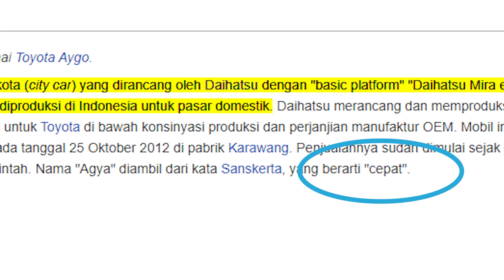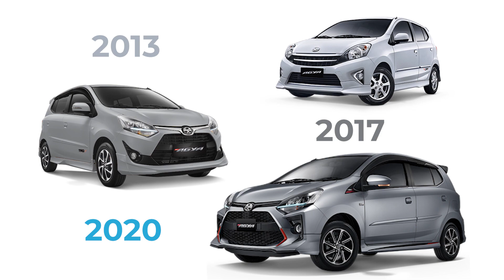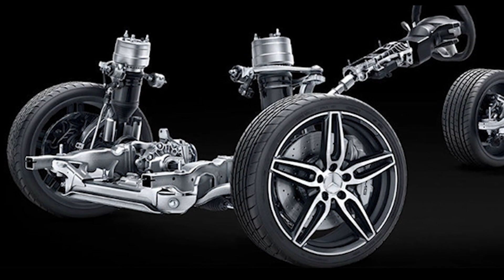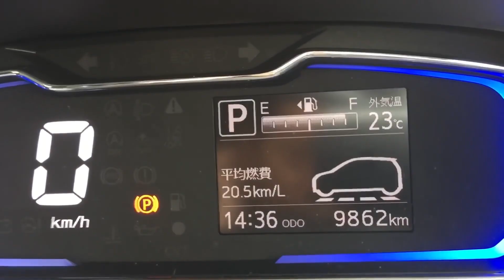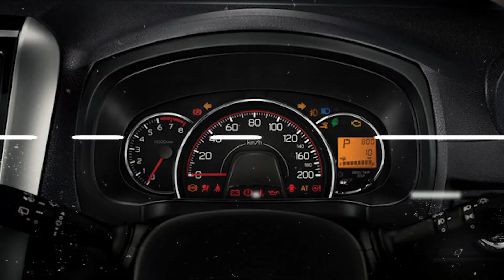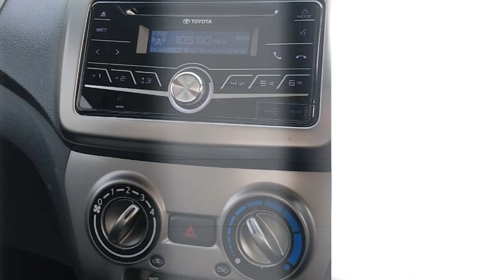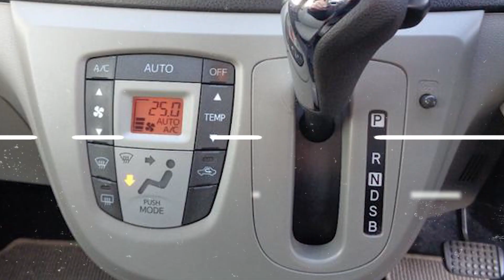TOYOTA AGYA ADA VARIAN ALL WHEEL DRIVE??? Perbandingnya Agya di Indonesia dengan Agya di Jepang!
Di video kali ini, kita akan membandingkan mobil yang sama namun berbeda negara. Kali ini yang akan kita bahas adalah Toyota Agya di Indonesia dengan Toyota Agya di Jepang yang namanya bukan Agya melainkan Toyota Pixis Epoch.

Banyak sekali mobil yang sama, namun ada perbedaan berbeda signifikan dalam hal design eksterior, interior hingga fitur yang dihadirkan atau mesin yang diberikan. Menarik bukan?

Lantas bagaimana untuk Agya Indonesia dengan Agya di Jepang, apakah ada perbedaannya antara yang di Indonesia dengan yang di Jepang? Kalau ada, apa aja yah perbedaannya itu?

Makanya, mending langsung simak aja video ini sampai habis!